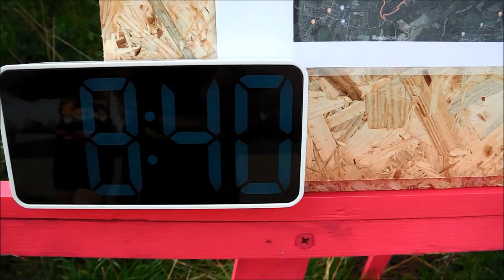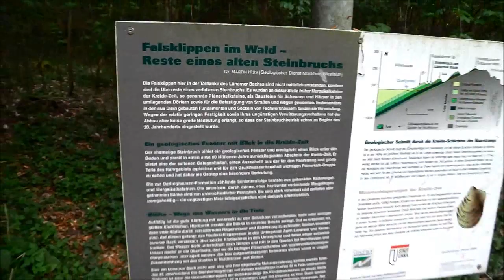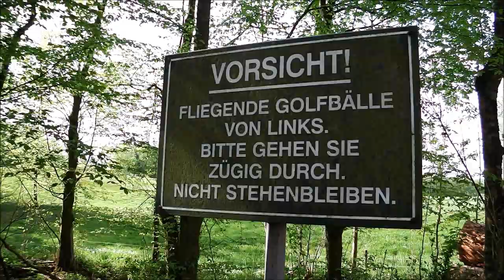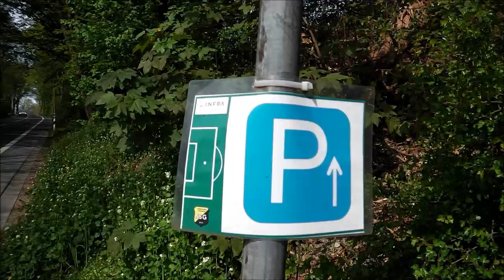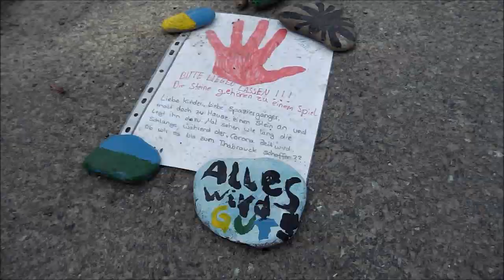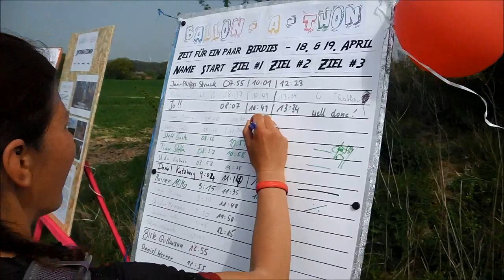2. Ballonathon - Zeit für ein paar Birdies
Eine "Corona-Lösung" für Marathonsammler (und natürlich für jeden anderen Laufsportler auch). Der "Ballonläufer" Jan-Philipp Struck aus Bönen vergibt Streckenempfehlungen, auf denen man alleine und selbstständig laufen kann. Jede Woche eine neue Strecke. Zeitnahme und Start- und Zielprozedere macht man alles alleine. Das Laufen auch. Und abends kommt die Urkunde per Mail.
Der 2. Ballonathon läuft am 18. und 19. April 2020 in Fröndenberg. Die Runde hat wieder die Länge eines Halbmarathons und man kann sie beliebig oft laufen.

Viel Spaß beim Mitlaufen. :-)